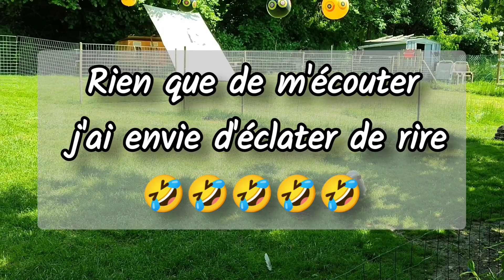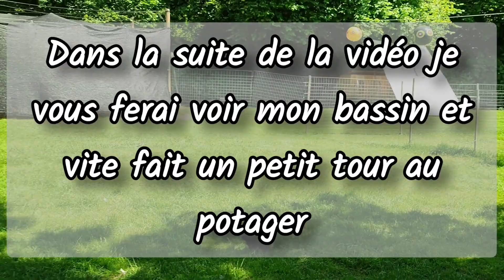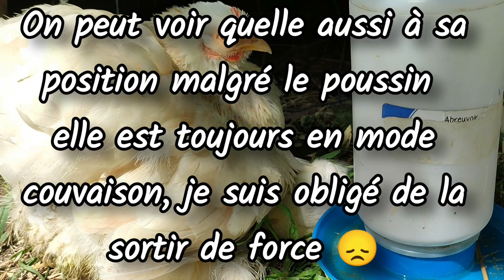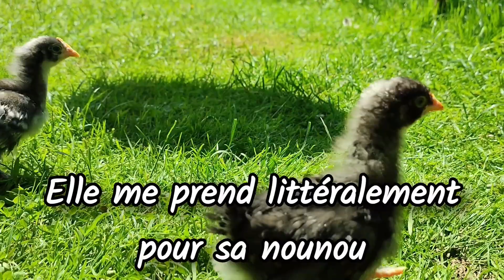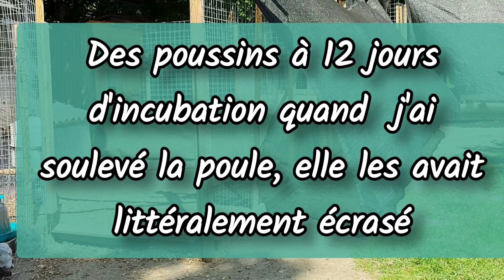Poule pekin et petit tour de l'élevage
bonjour a tous poule pekin et tour de l'élevage
ajourd'hui on fait un peu le tour de l'élevage et je vous montre aussi mon petit bassin et un tour vite fait de mon manque de travail au potager je suis grave en retard cette année .